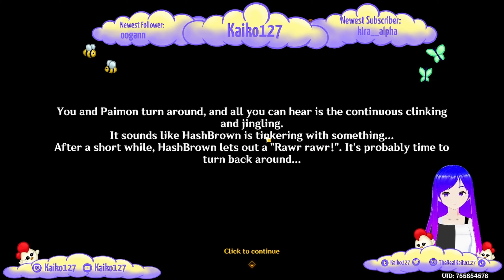Inspiration Awaits! - Kaiko’s Genshin Impact Journey - Episode 461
In this video I continue to hunt for artisitc inspiration.

** Flashing Lights Warning: Due to the nature of the game there may be moments with flashing lights that could cause epileptic seizures. Please be careful if you think this will affect you **